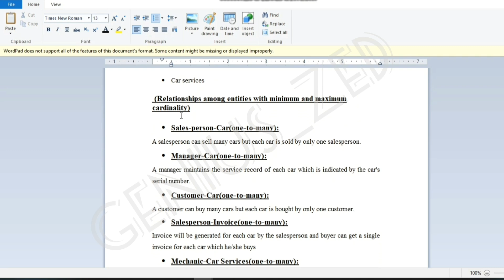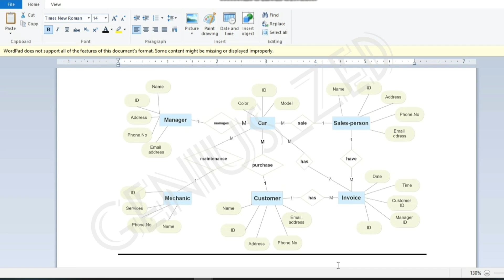CS403p Assignment 1 Spring Solution 2023 | By Genius_zed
CS403p assignment 1 solution 2023
cs403p assignment 1 spring 2023 solution
cs403p assignment 1 soluiton spring 2023
cs403p assingment 1 spring 2023
cs403p assingment 1 soluiton 2023

Regards...